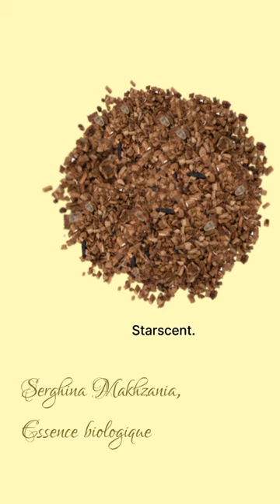Bokhour Serghina Makhzania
Adoptez la puissance de la nature avec Bokhour Serghina Makhzania. La quintessence biologique qui révèle la beauté véritable. Faites l'expérience du luxe naturel.